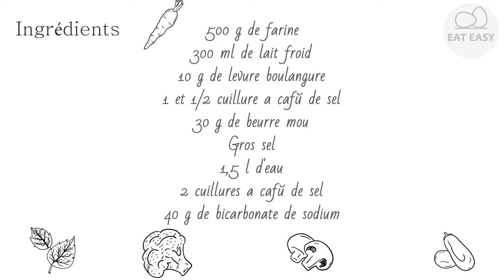Bretzel La meilleure recette